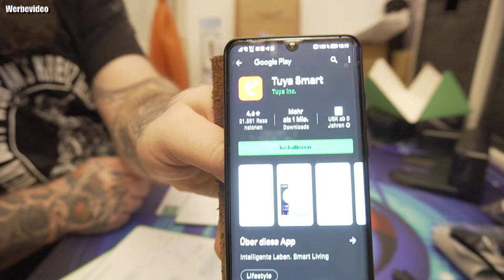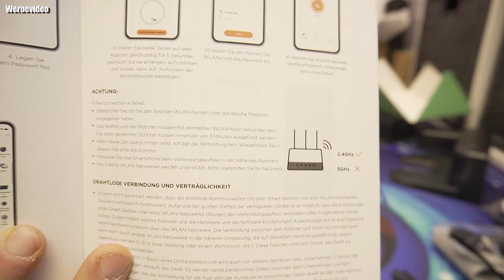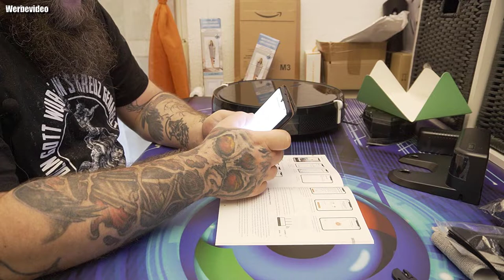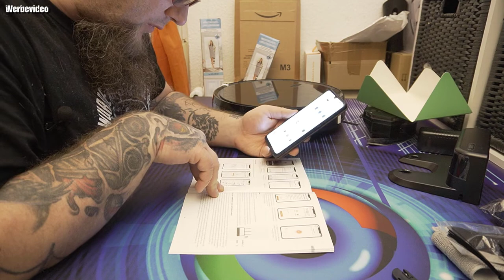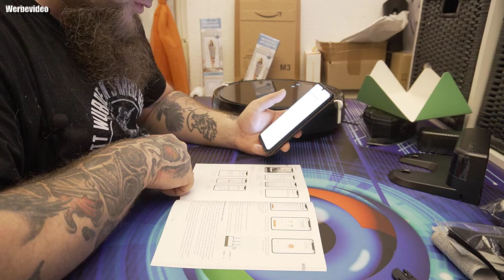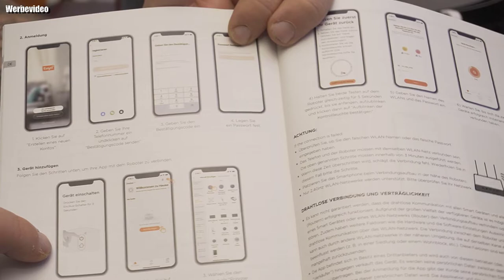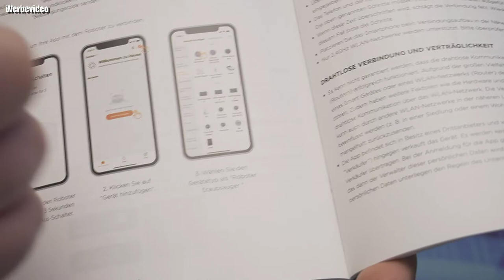Hardware | ZOOZEE Z50 Saugroboter mit wischfunktion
Starksaugleistun: Der Staubsaugerroboter Z50 verfügt über eine starke Saugkraft von 3000 Pa, zwei Bürstenköpfe und eine einfache Entfernung von Tierhaaren und Staub.
5200 MAh Hochwertiges Lithium Akkus: ZOOZEE WLAN Saugroboter Mit bieten bis zu 290 Minuten Arbeitszeit CA 350 Quadrameter wohnflläche und eine große Staubbox von 0,6L nimmt viel Staubvolumen auf.
App und Alexa Steuerung: Einfache Steuerung über Alexa-Sprachsteuerung, Smartphone (nur 2,4 GHz) und Fernbedienung / flexible Einstellung der Reinigungszeiten, und die Reinigungsarbeiten können beobachtet werden.
Smart Saugroboter: Gyroskop navigiert, eingebaute 26 Sensoren. Intelligente Reinigung, Anti-Kollision, Anti-Fall. Sehr gut geeignet für Häuser mit Treppen und vielen Möbeln.
Wisch-Funktion bis zu 300qm: staubsauger roboter mit eine stärkere Saugleistung & modernste Wischtechnik. Der 400ml Wassertank mit intelligenter Steuerung befeuchtet das Mikrofasertuch kontinuierlich während der Reinigung / Wassermenge kann in 3 Stufen eingestellt werden.
👍🖖🤟Mein Equipment👍🖖🤟
Ihr habt Bock mit mir zu zocken oder zu texten? Kein Problem:
PSN: odin_ase
Steam: odin_ase